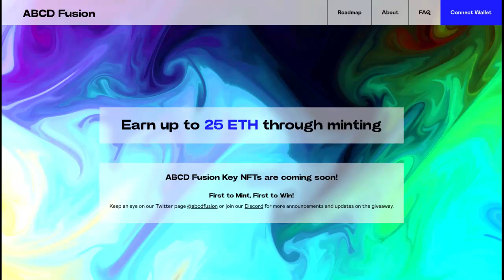ABCD Fusion next gen ecosystem 611